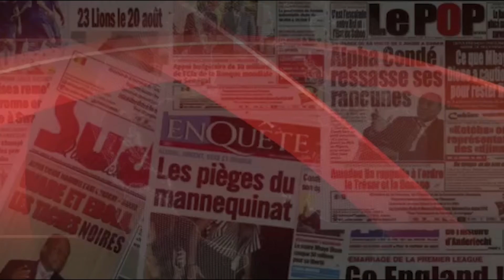Mort à PIKINE film du drame raconte par le témoin